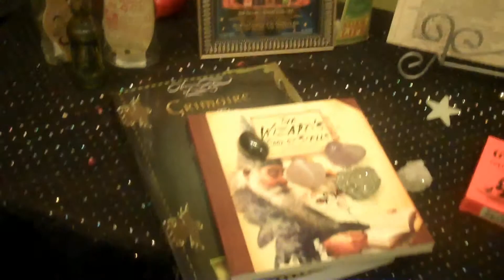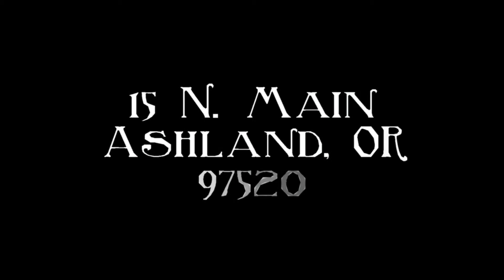Wizard Academy: Day 10